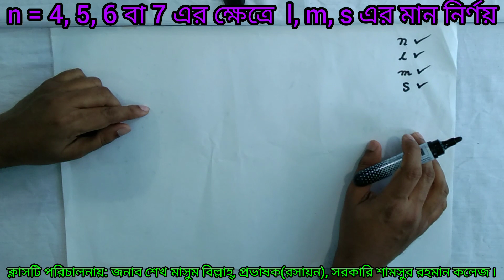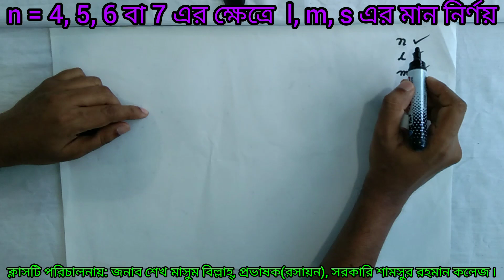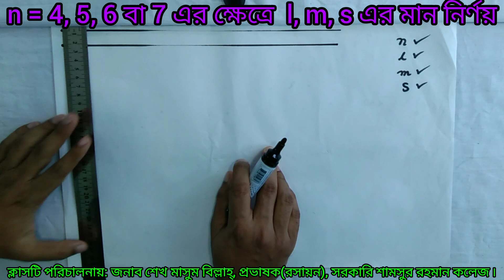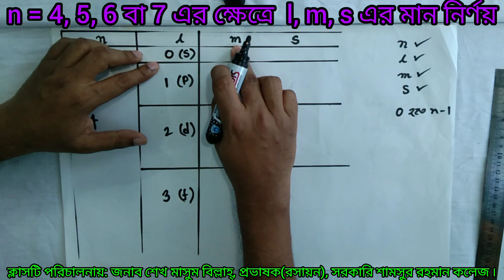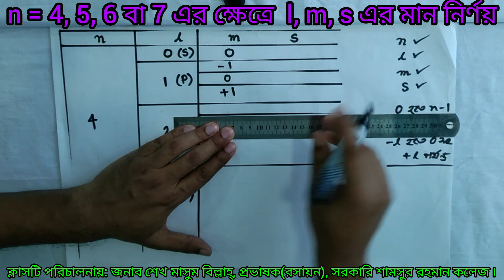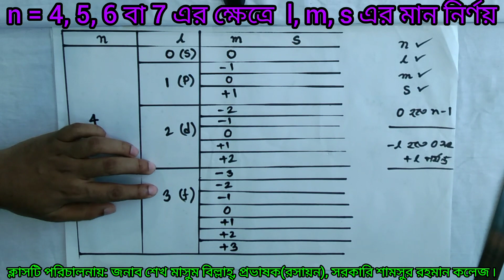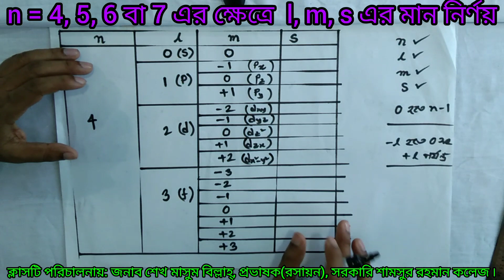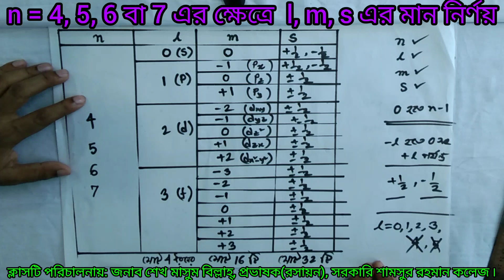n = 4, 5, 6 বা 7 এর ক্ষেত্রে l, m, s এর মান নির্ণয়। Quantum Number, Sub-shell and Electron Capacity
n = 4, 5, 6 বা 6 এর ক্ষেত্রে l, m, s  এর মান নির্ণয়।
Quantum Number, Sub-shell and Electron Capacity.
quantum number,
,chemistry (field of study),
general chemistry (field of study),
electron (subatomic particle),
orbitals,
atomic orbitals,
azimuthal quantum numbers,
types of quantum numbers,
chemistry,
principal quantum numbers,
quantum numbers class 11,
quantum numbers trick,